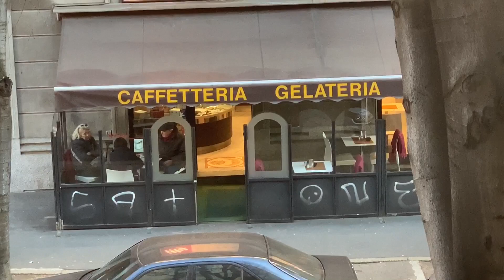Ситуация в Милане из первых рук, Видео от моей доченьки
Ссылка на видео "История фото моего друга: Героизм и безмерная доброта врачей и журналиста La Stampa Roberto Travan":